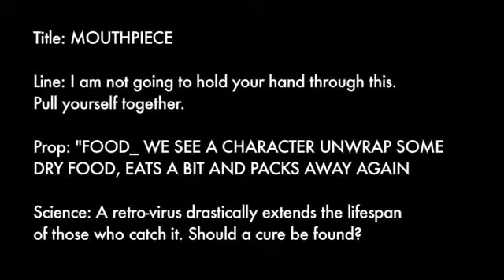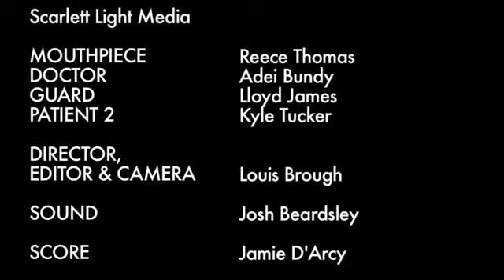mouthpiece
A short film by Scarlett Light Media.